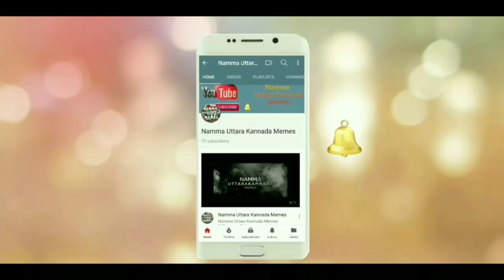Hidden Falls Of Karwar | Golari Falls | Unseen Falls Of Uttara Kannada, Karnataka | Trekking Spot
Unseen Falls of Karwar visit this place but be careful with water & forest.. it's an adventures place of karwar